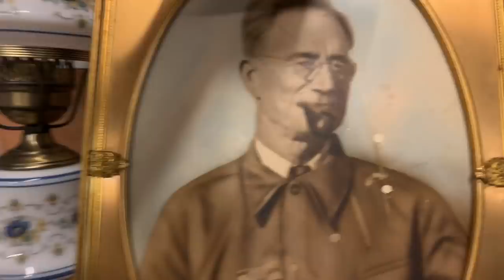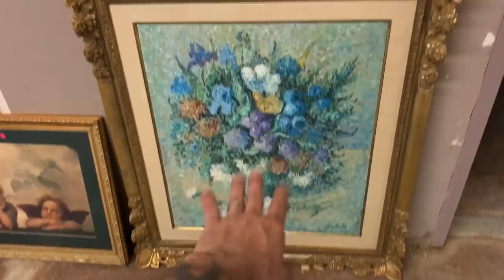Hog Hunting! Catch | Clean | Cook | And I Give Back $10,000 In GOLD COINS!